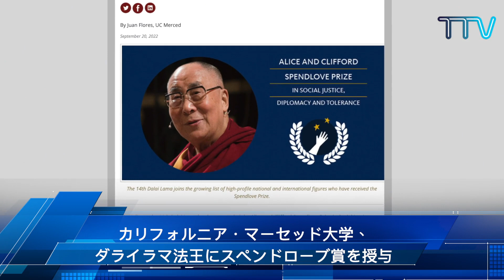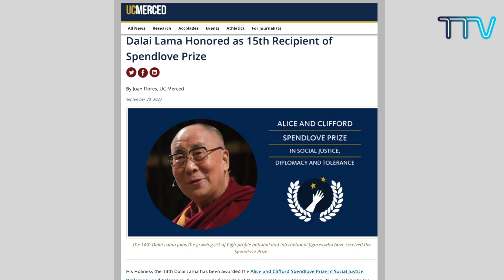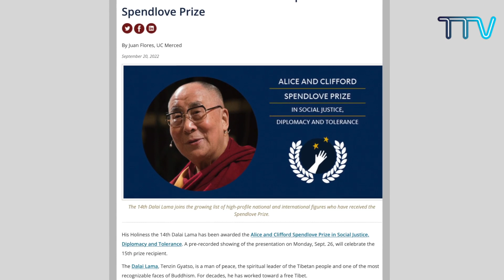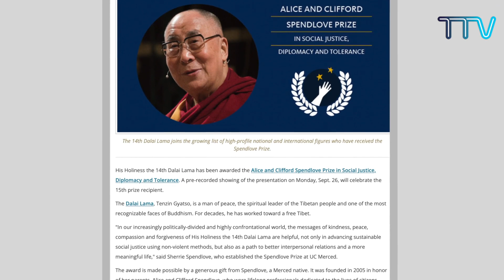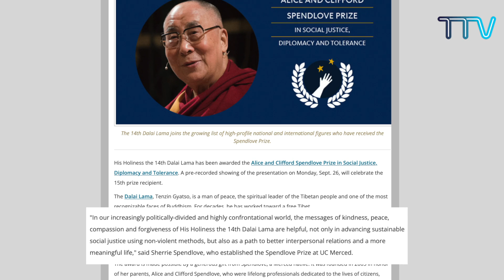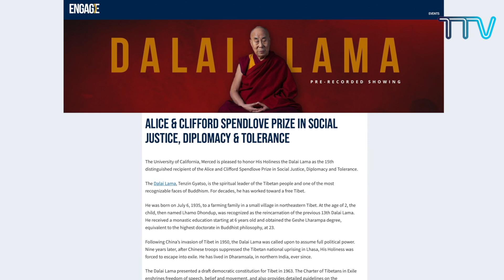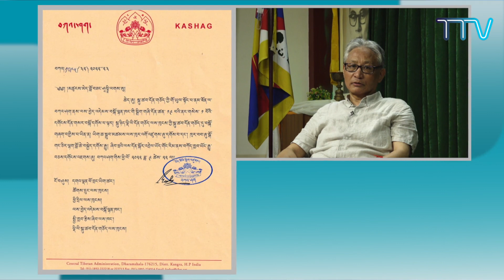チベット・デイス・ウイーク 一週間のチベット関連のニュース